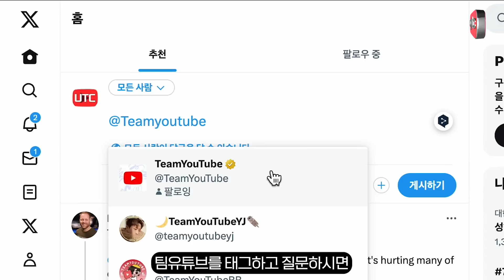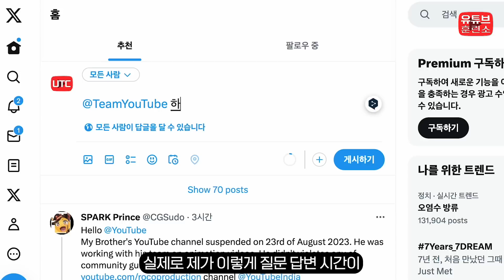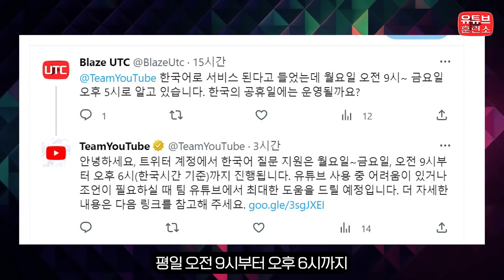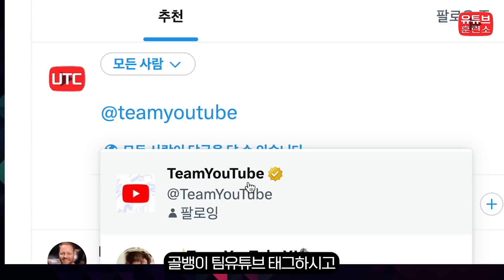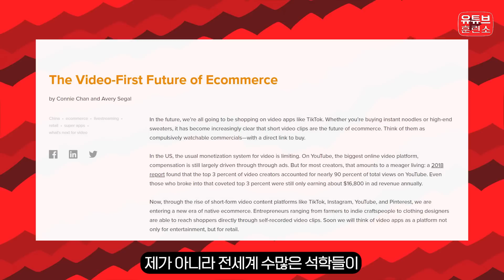유튜브에서 야심차게 준비한 초보유튜버 전용 서비스! 모르면 완전 손해입니다.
유튜브 쇼츠를 시작하신다고요? 전자책 한 권으로 완벽 마스터!

유튜브에서 초보 유튜버를 위한, 아니 모든 유튜버들을 위한 서비스를 공식 출시했습니다!
유튜브 사용자 뿐만 아니라 이걸 모른다면 무조건 손해인 이 서비스!
어떤 내용일지 영상으로 알아보겠습니다!

(채널 관련, 개인적인 질문 등) 답장해드리지 않으니 양해바랍니다.